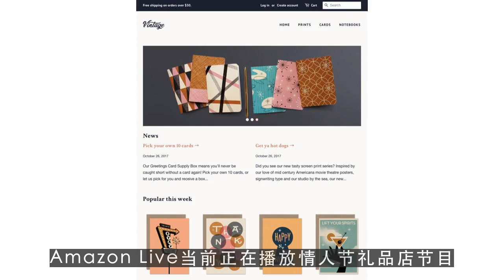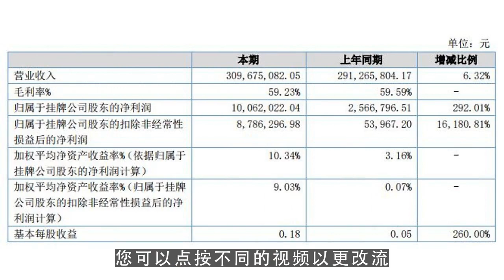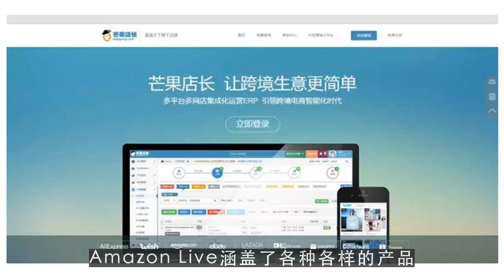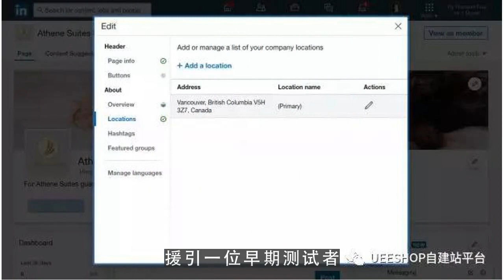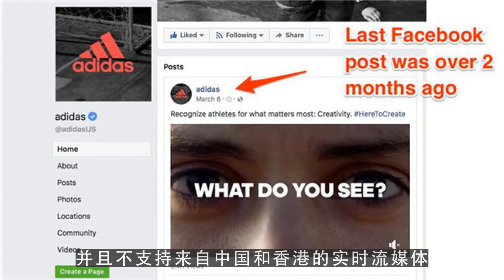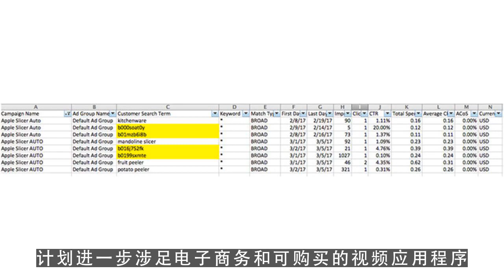youtube运营,亚马逊直播是电商通过直播进行销售的新型手段